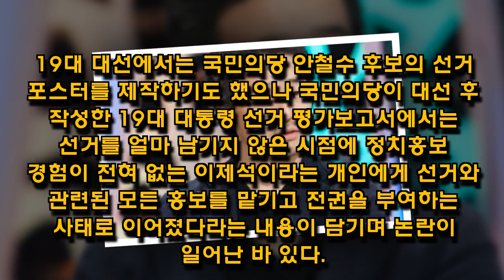[단독] 광고천재 이제석, '비디오스타' 뜬다..'포스터' 언급할까-한국 쇼 비즈-Korean ShowBiz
[title]
방송 관계자에 따르면 이제석은 7일 진행된 MBC 에브리원 '비디오스타'에 출연해 녹화를 마쳤다. 이날 녹화에는 방송인 유병재도 함께했다. 이제석은 2007년 원쇼페스티벌(최우수상)을 시작으로 1년간 29개의 세계적인 광고 공모전을 휩쓸었다. 이제석